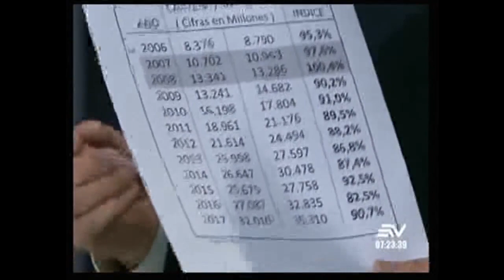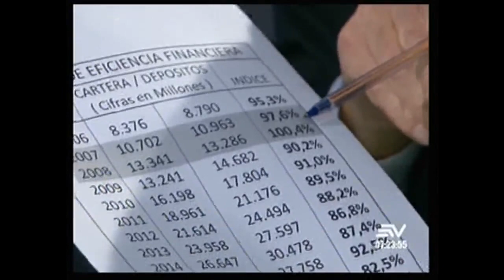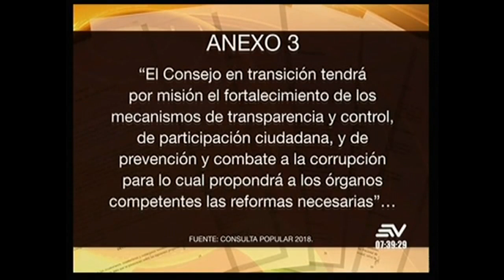Contacto Directo 10/octubre/2018